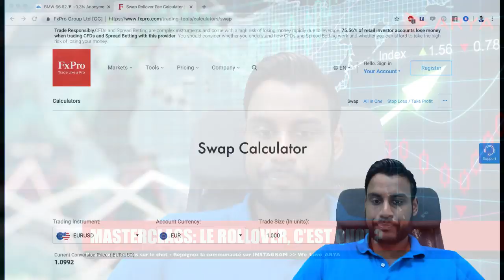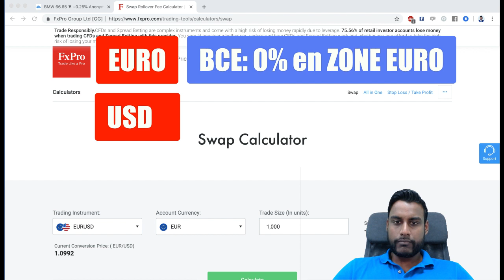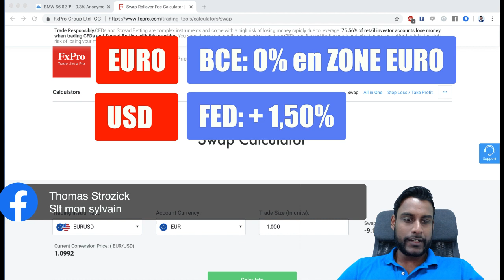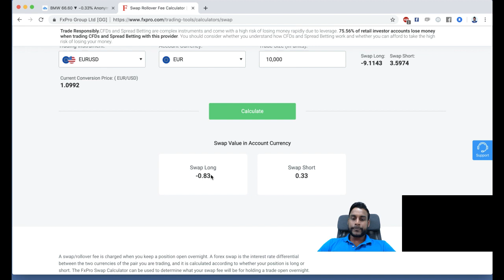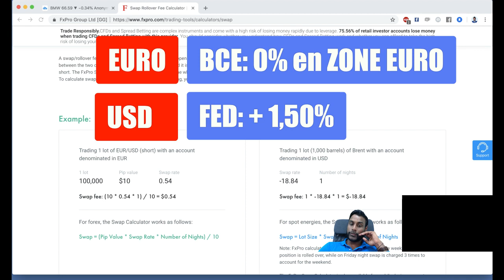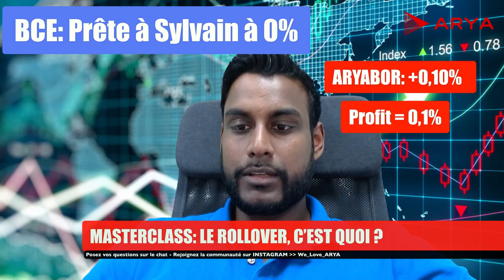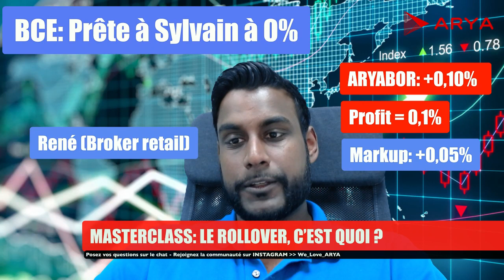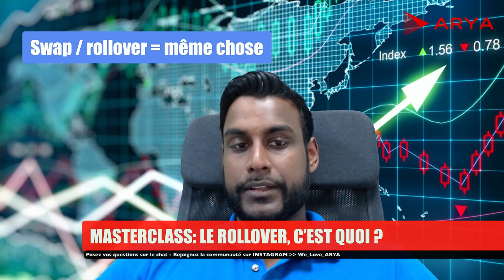Comment mieux trader le FOREX ? Devenez expert du ROLLOVER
Pour trader le forex il est essentiel de connaitre toutes les spécificités qui règnent sur ce marché. Sylvain Loganadin s'attaque à un élément essentiel : le rollover. À travers l'exemple de l'euro usd, il va montrer à quel point le rollover n'est pas à négliger lorsqu'on souhaite trader le forex.

► Retrouvez les astuces des Pilotes dans le groupe Facebook de la communauté

Trader sur les marchés financiers en général, sur le Forex et les CFD en particulier comporte de nombreux risques. Vous pouvez subir des pertes supérieures à l’investissement initial et donc engager votre santé et votre responsabilité financières. Nous vous recommandons donc d’agir sur ces marchés financiers avec la plus grande prudence. En outre, il est essentiel que vous connaissiez tous les mécanismes inhérents au trading avant de commencer vos transactions sur des marchés « réels ». Dans tous les cas, la société TECHX ne saurait être tenue pour responsable de vos pertes sur ces marchés.